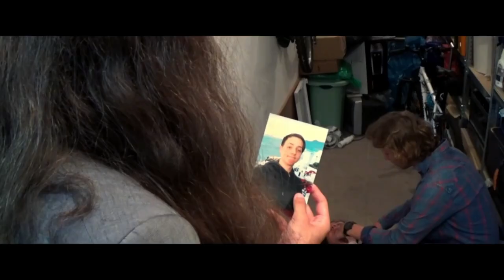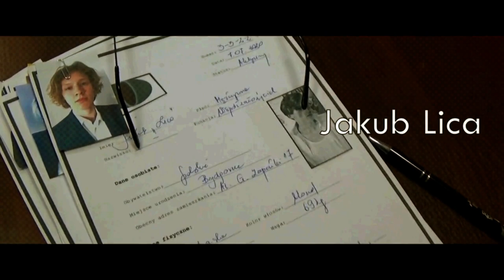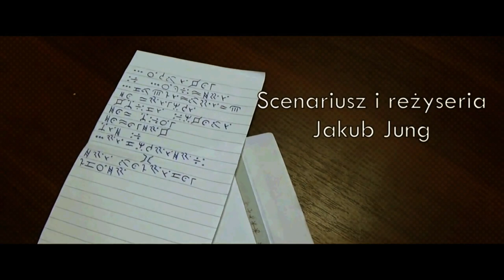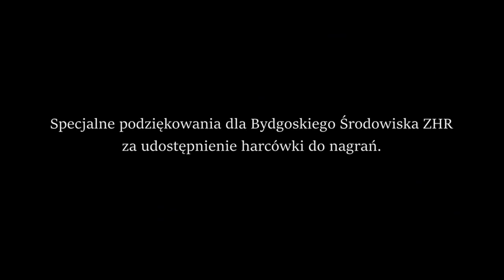"Dwóch mężczyzn i jaszczurka" (2020)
W filmie NIE UŻYTO ŻADNYCH ŚRODKÓW ODURZAJĄCYCH I NIE MA NA CELU PROPAGOWANIA NARKOMANII.

Marcello i Lico przyjmują sprawę zaginięcia niejakiego Juliusza Jamesa w swojej nowo otwartej agencji detektywistycznej. Pierwszy trop doprowadza ich jednak do kolejnej tajemnicy. Czyżby oboje natrafili na przybyszów z kosmosu? Czy uda im się wybrnąć cało z sytuacji?

Upewnij się, że jesteś na bieżąco! Koniecznie obejrzyj następne części serii!

Zachęcam do zostawiania like'ów, subskrypcji oraz do dołączenia do naszej grupy na FB!